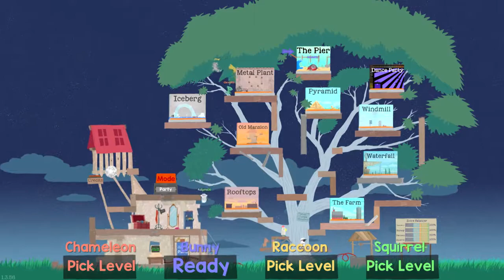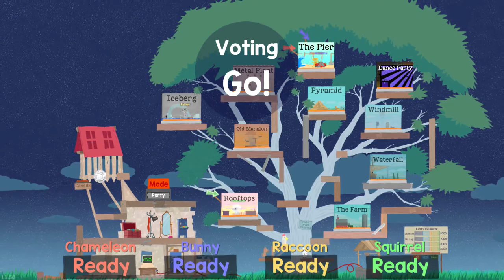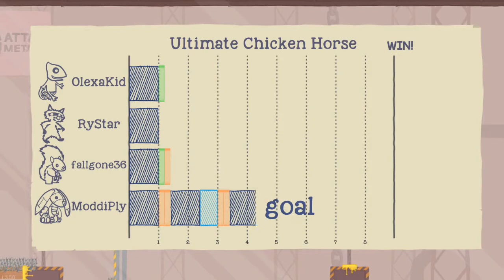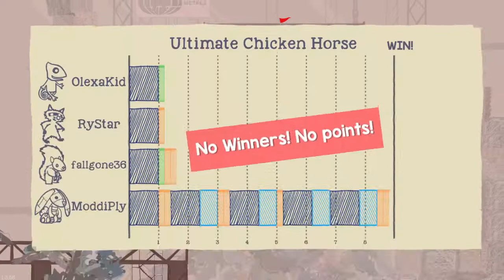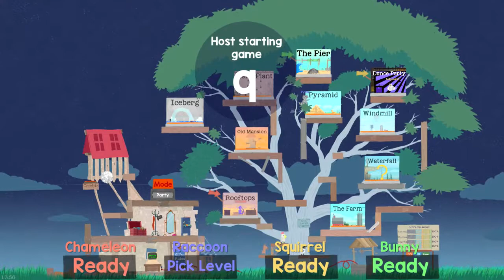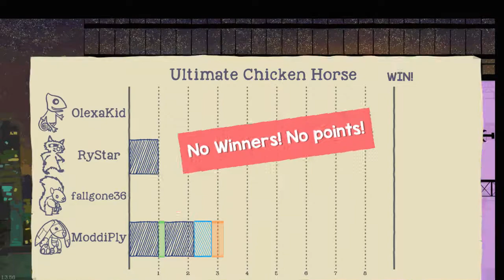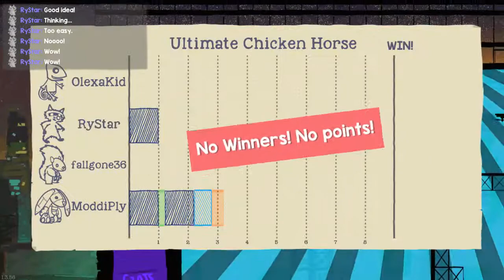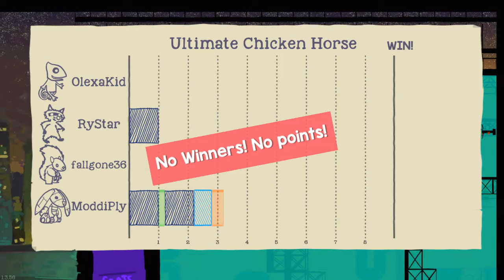WE BROKE PIER! :: Ultimate Chicken Horse with the Squad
Join us as we go through the ins and outs of Ultimate Chicken Horse, an indie platformer where WE create the level! Every episode is different as we place spinning saws, bouncy trampolines, and fight for coins because let's be honest, no coin no honor.